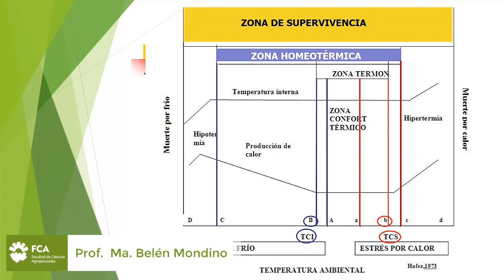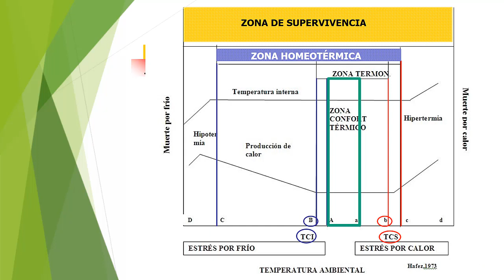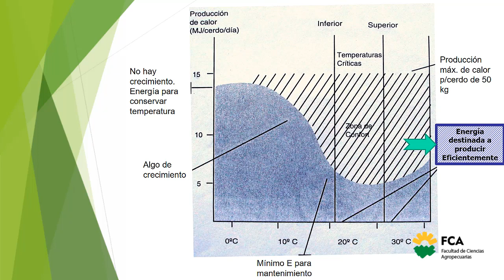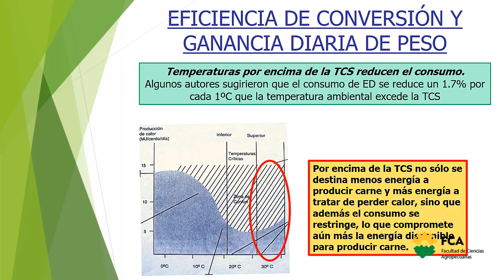El ambiente en la producción porcina (Parte 5)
Espacio Curricular: Sistemas Pecuarios Alternativos: Producción Porcina
Tema: El ambiente en la producción porcina (Parte 5)
Docentes: María Belén Mondino